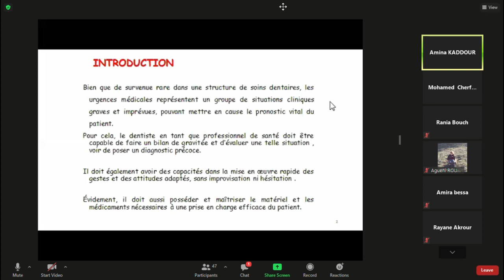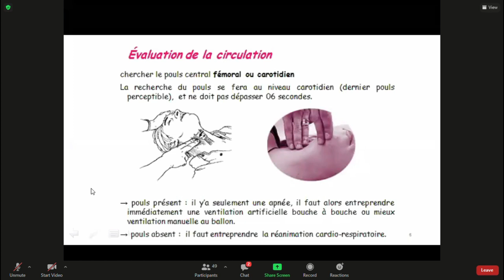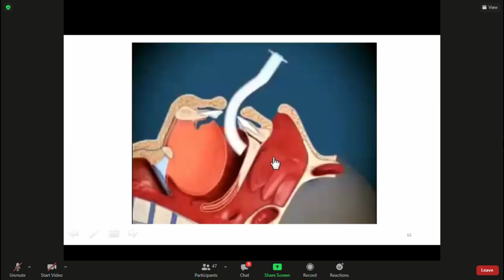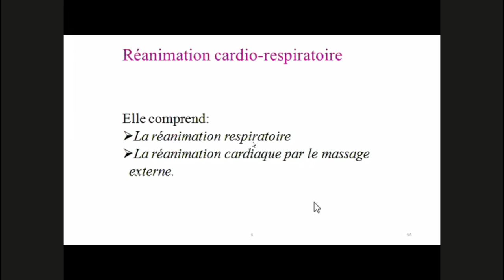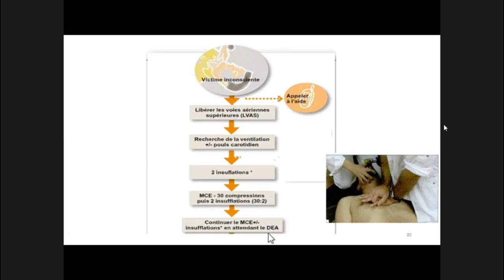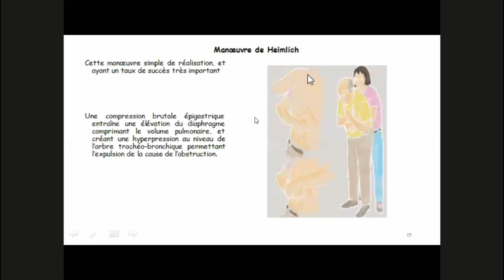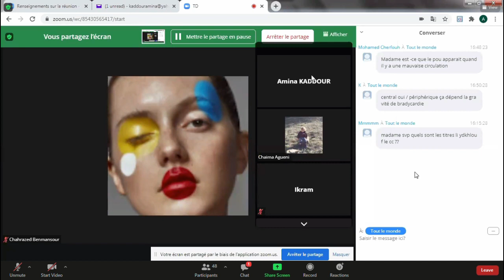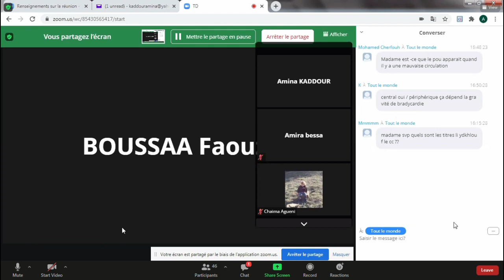Réanimation sur fauteuil